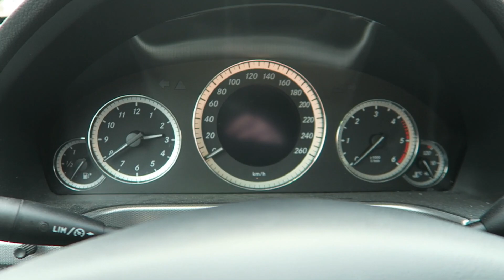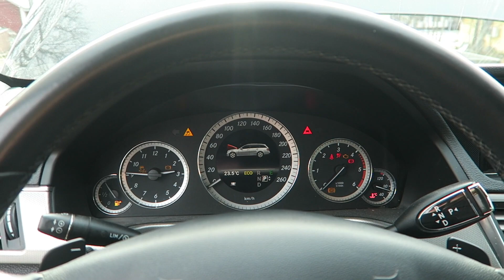Mercedes W212 | E-Class E220 CDI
Model E 220 CDI
Interior IMITATION LEATHER - BLACK/ANTHRACITE (101A)
Paint 1 OBSIDIAN BLACK (197U)

Code Description
03A OIL OFFSET AMOUNT +300 ML OIL
064 STEUERCODE MAGNETVENTIL M651
100A IMITATION LEATHER
101A IMITATION LEATHER - BLACK/ANTHRACITE
108 CONTROL CODE MARKETING
190 DISCONTINUATION OF COLLAPSIBLE CRATE
197U OBSIDIAN BLACK
1U2 SNOW GRID
1U3 VEHICLE WAXING
210B OWNERS MANUAL AND SERVICE RECORD - SWEDISH
230 PARKING GUIDANCE
240 LED DAYTIME RUNNING LIGHTS
255B MB MOBILO WITH DSB AND GGD
260 TYPE DESTINATION ON TRUNK LID - ELIMINATION
267B AIRBAGLABLE - SWEDISH/ENGLISH
279 ELECTRONIC GEAR RANGE SELECTION
287 THROUGH-LOADING FEATURE
291 PELVIS AIRBAG (PELVISBAG)
294 KNEE AIRBAG
310B HEAD UNIT LANGUAGE - SWEDISH
340B INSTRUMENT CLUSTER/HU LANGUAGE - SWEDISH
409 FRONT LEFT AND RIGHT MULTICONTOUR SEAT
427 AUTOMATIC TRANSMISSION 7-SPEED
428 STEER.WHEEL GEARSHIFT BUTTONS/SHIFT PADDLE PAINTED
474 DIESEL PARTICULATE FILTER
477 TIRE PRESSURE LOSS WARNER
485 (COMFORT RUNNING GEAR)
509 NAVIBOX
523 RADIO AUDIO 20
550 TRAILER COUPLING
569L SWEDEN
580 AIR CONDITIONER
58U ROOF INTERIOR TRIM GRAY FABRIC
5XXL EUROPE
600 HEADLAMPS - CLEANING EQUIPMENT
666 PRODUCT PROT.F.TRANSPORT VEH. W/O TIE-DOWN HOOKS
670 RESIDUAL ENGINE HEAT UTILIZATION (MRA)
739 TRIM PIECES - ALUMINUM
772 AMG STYLING PACKAGE-FRONT SPOILER, SIDE SKIRT
803 YOM 12/1
873 SEAT HEATER FOR LEFT AND RIGHT FRONT SEATS
928 EXHAUST GAS CLEANING WITH EURO 5 TECHNOLOGY
953 CLASSIC/STANDARD EQUIPMENT
966 COC PAPER EURO 5 TECH. W/O REGIST. CERT. PART 2
989 IDENTIFICATION LABEL UNDER WINDSHIELD
A20 STARTER GENERATOR
A21 SHIFT BY WIRE
A62 FE TORQUE CONVERTER HOUSING 19
A66 FE CONVERTER 19 MM
A86 T VALVE BODY ASSEMBLY WITH VGS 3
A89 REDUCED-FRICTION
B03 DIRECT START / ECO START/STOP FUNCTION
B09 REFRIGERANT COMPRESSOR WITH MAGNETIC COUPLING
F212 MODEL SERIES 212
FS COMBI - VEHICLE
G908 TRANSMISSION CODE VERSION 08
GA AUTOMATIC TRANSMISSION
HA REAR AXLE
J1A NAG2 MIT DSM
K11 ADAPTIVE STOP LIGHT FLASHING
K13 CONTROL CODE FOR SERVICE INTERVAL 25000 KM
K22 SOFTWARE CONTROL F. LOW BEAMS WITHOUT NIGHT DESIGN
L LEFT-HAND STEERING
M22 DISPLACEMENT 2.2 LITER
M651 R4-DIESEL ENGINE M651
P96 SPORT PACKAGE EXTERIEUR
R01 SUMMER TIRES
R32 18" LIGHT ALLOY WHEEL 5-SPOKE DESIGN MIXED TIRES
U01 REAR BELT STATUS INDICATION
U18 AUTOMATIC CHILD SEAT RECOGNITATION (AKSE)
U60 PEDESTRIAN PROTECTION - ACTIVE ENGINE HOOD
V60 SPEED- + LOADINDEX 97Y XL
VL FRONT AXLE HALF, LEFT
VR FRONT AXLE HALF, RIGHT